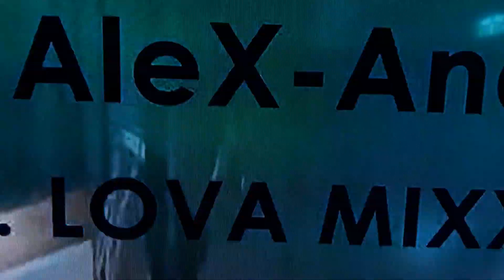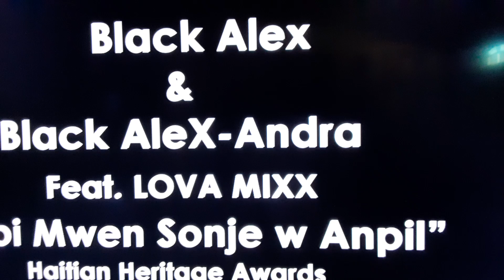Atis Black ALex mouri men Travay li pa Janm mouri abone pataje avek enjoy ken